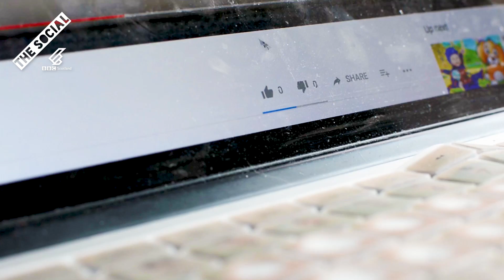Dazza's First Mukbang!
Dazza had no idea Mukbang was a thing but now he wants in on it. He's got all sorts of food to eat on camera.

Special appearance from Susie Wallwork.